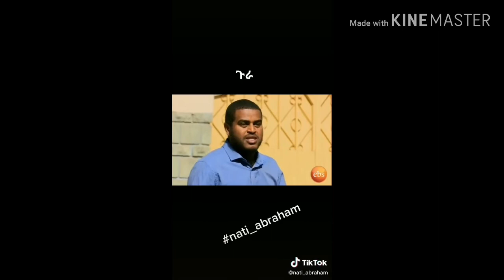Danayit Mekbib on Tik Tok New Ethiopian🇪🇹🇪🇷Tik Tok Funny Videos Special Show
file_download
TOPICS